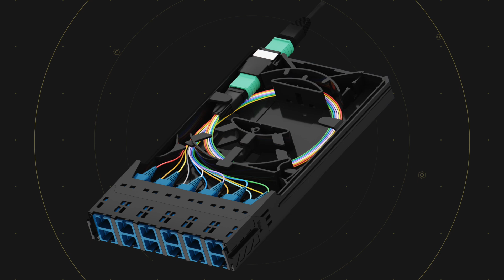Fibrain HD optikai kazetták típusai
2020 szeptemberében jelent meg a Fibrain HD termékcsaládja melynek egyik legnagyobb előnye, hogy hibrid megoldás révén ugyan azon patch panelben lehet kifejteni optikai- ill. Ethernet kábeleket egyaránt, akár vegyesen is. Az azóta eltelt idő során egyre többen kezdték el használni az új megoldást, viszont számos esetben merült fel kérdés azzal kapcsolatban, hogy mikor melyik kazetta típust válasszátok az optikai kábeletek kifejtéséhez. Mai videónkban ezekre a kérdésekre adjuk meg a választ.

Időbélyeg:

00:00 - Bevezető
00:57 - Fibrain HD optikai kazetták típusai (SPL, Breakout, MPO/MTP )
05:45 - Fibrain, Push-pull HD patch kábel
14:00 - Lezárás